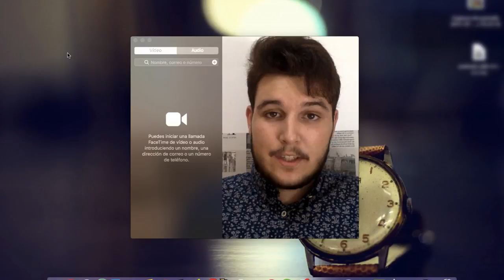Windows Mac la para universidad?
Para teleco recomiendo windows, gracias al aporte de "el blog de joselu" que nos dio este gran aporte!!

Respuesta destacada
El Blog de JoseLu
Hace 9 segundos
Pues en teleco usamos así de forma oficial, algunos están disponibles, pero al final con las versiones podemos tener problemas si usamos para otro SO. (en su tiempo yo con linux intenté hacer trabajos pero era una pérdida de tiempo).
MATLAB (Simulación y cálculo)
XILINX (Programación de FPGAs)
MPLAB (Programación PIC)
Microwave Office Studio (Simulación de circuitos de microondas).
Orcad (Simulación de circuitos)
Y entornos de programación típicos:
Eclipse, pycharm, codeblocks, etc. para java, python, Android, C++...

Luego yo porque me gusta uso otros software más del area de diseño:
Solidworks para modelado en 3D
Autocad para hacer planos
Repetier y simplify3D para generar los gcodes con los que imprime la impresora 3D.

El IDE de Arduino para programar mi juguetes, también tengo un osciloscopio USB que usa windows y ni me he molestado en saber si hay soporte para más sistemas, yo al menos no lo he visto por ninguna parte que los soporte.

La verdad ahora no recuerdo pero hubo una época en la que me hicieron instalar hasta programas de CISCO y tal, del área de telemática.
Una cosa muy curiosa es que el MATLAB de Linux se instala tal cual en Mac OS, lo que pasa es que si los instalas pirata es más complicado dar con un parche.